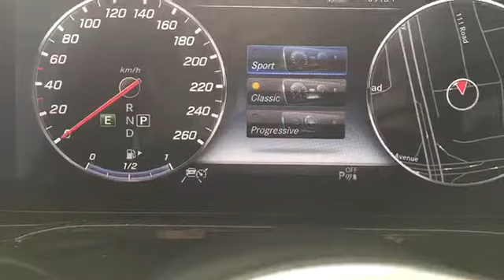Mercedes G-class test drive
Stan and Honey with Al Haddad’s Haneen